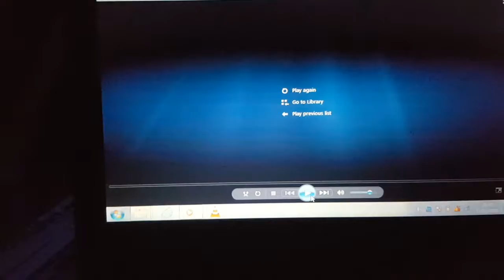Argentina's Hockey Girls July 2018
Amusing Adventures